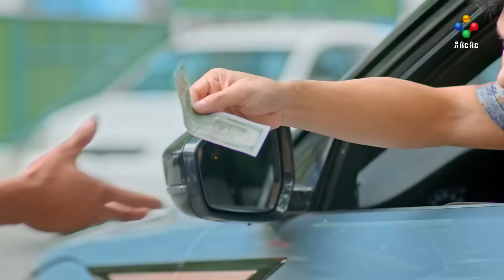រឿង កូនចៅក្លែងកាយប៉ះចៅហ្វាយកំពូលកូរ ភាគទី៤៤